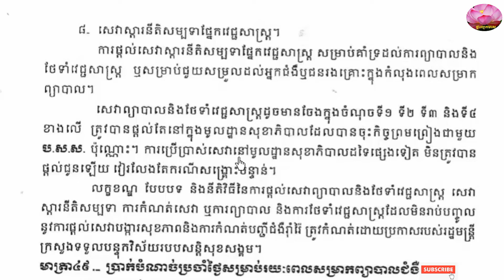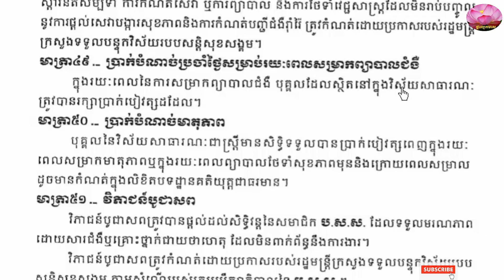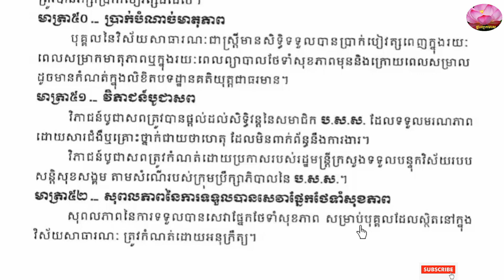៨. ច្បាប់ស្តីពីរបបសន្តិសុខសង្គម, ជំពូកទី៥ របបសន្តិសុខសង្គមផ្នែកថែទាំសុខភាព, ផ្នែកទី២ ផ្នែកថែទាំសុខភា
៨. ច្បាប់ស្តីពីរបបសន្តិសុខសង្គម, ជំពូកទី៥ របបសន្តិសុខសង្គមផ្នែកថែទាំសុខភាព,
+ ផ្នែកទី២ ផ្នែកថែទាំសុខភាពតាមរបបភាគទានជាកាតព្វកិច្ច,
  * កថាទី១ : សម្រាប់បុគ្គលដែលស្ថិតនៅក្នុង វិស័យសាធារណៈ,
      - សេវាព្យាបាល និងថែទាំវេជ្ជសាស្ត្រ,
      - ប្រាក់បំណាច់ប្រចាំថ្ងៃសម្រាប់រយៈពេលសម្រាកព្យាបាលជំងឺ,
      - ប្រាក់បំណាច់មាតុភាព,
      - វិភាជន៍បូជាសព,

          #  ច្បាប់ស្តីពីរបបសន្តិសុខសង្គម #

៥. ច្បាប់ស្តីពីរបបសន្តិសុខសង្គម, ជំពូកទី៤, បេឡាជាតិរបបសន្តិសុខសង្គមផ្នែកប្រាក់សោធន, ផ្នែកប្រាក់សោធនជា របបកាតព្វកិច្ច, សម្រាប់បុគ្គលជាសាធារណៈ, សោធនជរាភាព, សោធនទុព្វលភាព, សោធនឧត្ដរជីវី, វិភាជបូជាសព, លក្ខខណ្ឌ បែបបទ និងនីតិវិធីអនុវត្ត, របបសោធនជាកាតព្វកិច្ចសម្រាប់ជនទាំងឡាយ, ភាគ២

៧. ច្បាប់ស្តីពីរបបសន្តិសុខសង្គម, ជំពូកទី៥ របបសន្តិសុខសង្គមផ្នែកថែទាំសុខភាព, ផ្នែកទី១ គោលការណ៍រួម, តាវកាលិកផ្នែកថែទាំសុខភាព, ភាគទាន ផ្នែកថែទាំសុខភាព, ប្រភពធនធានផ្នែកថែទាំសុខភាព, ការគណនាវាយតម្លៃខាងហិរញ្ញវត្ថុ, ការពិនិត្យកែសម្រួលតាវកាលិក, ប្រាក់ត្រៀមបំរុង, ការទទួលស្គាល់មូលដ្ឋានសុខាភិបាល, ការត្រួតពិនិត្យគុណភាពមូលដ្ឋានសុខាភិបាល, ក្រុមប្រឹក្សាវេជ្ជសាស្ត្រនៃបេឡាជាតិសន្តិសុខសង្គម,